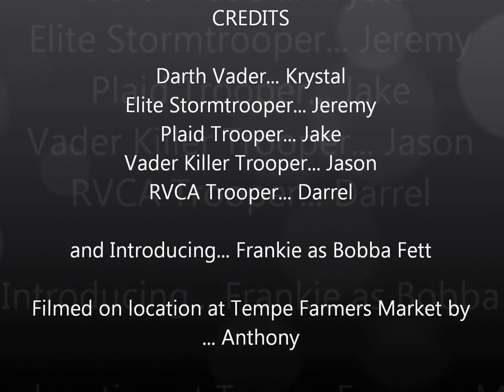the boba party